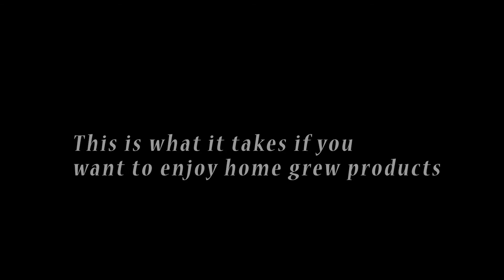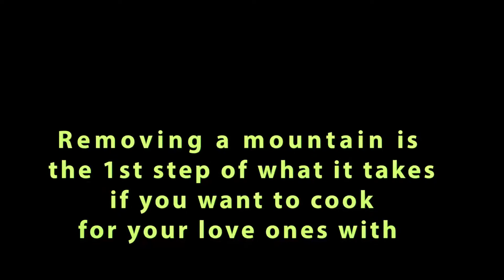$300 Worth of Truck Load of Soil for The Yards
Truck Load of Soil for The Yards of Our New Home
A time lap video on removing a hill of soil from our from door to everywhere in the front and back yard. I might think twice if I knew this was what it took for trying to home grow something for my love ones.